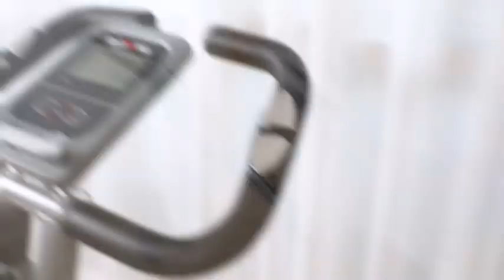KURONO Stationary Exercise Bike 4 IN 1 Foldable Indoor Cycling Spin Magnetic Seat Backrest (Amazon)